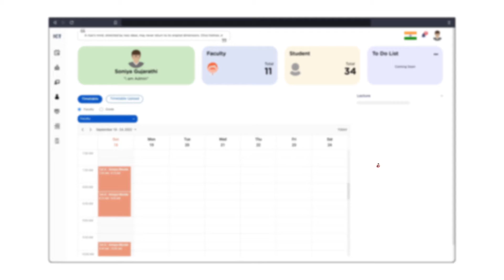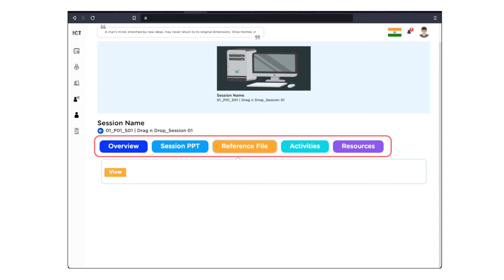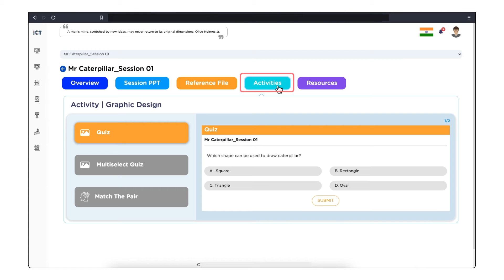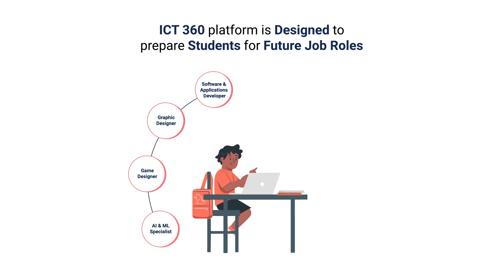ICT 360 Platform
A Learning Management System is a software application for the administration, documentation, tracking, reporting, automation, and delivery of educational courses, training programs, materials or learning and development programs.

ICT360 learning management system offer engaging and personalized environment for teachers and students. It prepares them to be future ready. LMS keeps a full track of student’s activities. It serves as a one stop solution for all ICT requirements of schools. LMS helps you to track every information related to assignments, activities, teachers, study material etc.